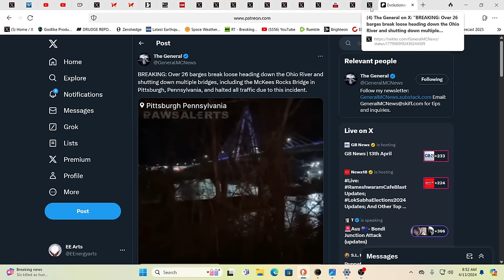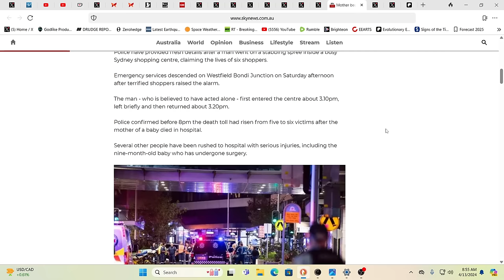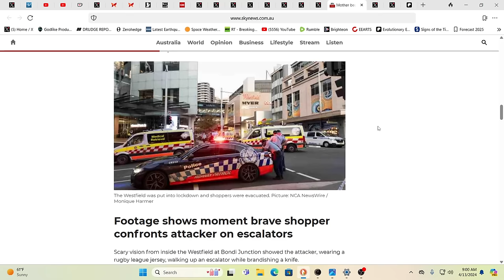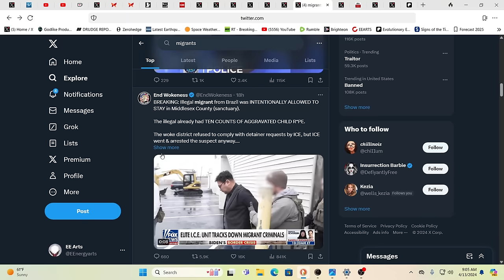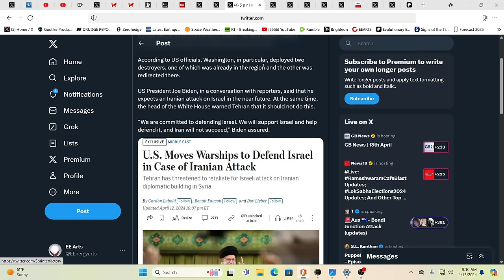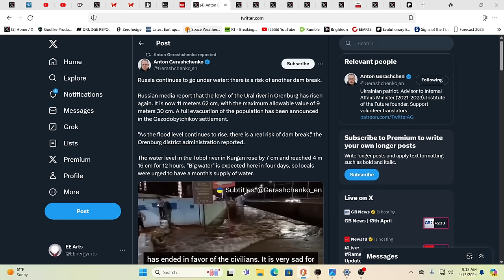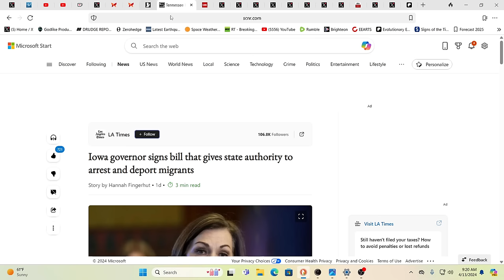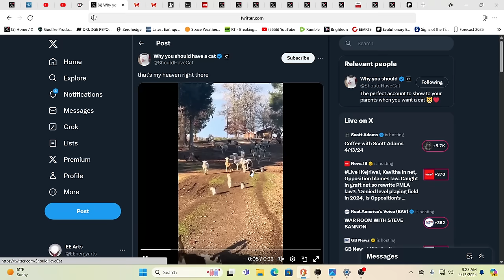26 BARGES SET LOOSE HIT DAM*HORRIBLE MASS CASUALTY EVENT IN MALL-WHAT'S REALLY GOING ON?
For truly uplifting energies & frequencies in these times!